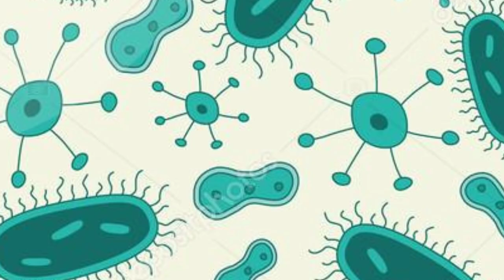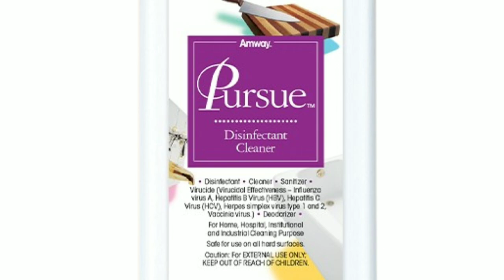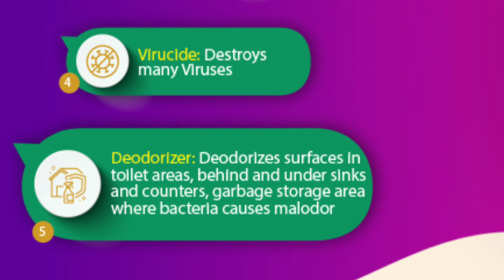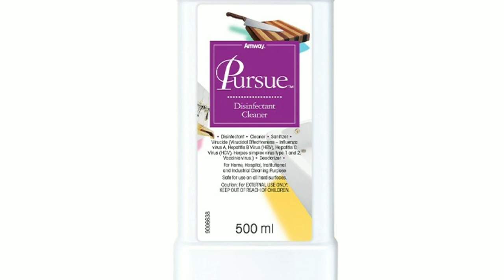Amway Pursue Disinfectant Cleaner/आपको Amway का Pursue क्यों इस्तेमाल करना चाहिए?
Amway Pursue Disinfectant Cleaner/आपको Amway का Pursue क्यों इस्तेमाल करना चाहिए? घर को virus, bacteria, जैसे microbes  से कैसे बचाएं? घर को रखे सुरक्षित virus, bacteria से। Amway Pursue को कैसे इस्तेमाल करें?

🌐🌐Social Media Link:
1) Instagram:
     t=Q_eLmEKk1rHPFNKz-Dm4fQ&s=09
4) Linkdin:

About this Video:

एमवे पर्स्यू डिसइंफेक्टेंट आपके घर के लिए एक सर्वद्देशीय कीटाणुनाशक है। जब इसे पैक पर दिए गए निर्देशों के अनुसार सख्ती से उपयोग किया जाता है, तो यह आपके घर में मौजूद 99% कीटाणुओं को मार देता है। यह आपके घर को फफूंद, वायरस और सतह-स्तर के बैक्टीरिया से भी बचाता है। यह शौचालय क्षेत्रों, सिंक के पीछे और नीचे, काउंटर और कचरा भंडारण क्षेत्रों में सतहों को दुर्गन्धित करता है जहां बैक्टीरिया दुर्गंध का कारण बनता है|

•सांद्र

•फॉस्फेट मुक्त

❇️विशेषताएँ❇️

•प्रभावी क्लीनर
•प्रक्षालक
•अंकुर का नष्ट करने की शक्ति से युक्त
•विषाणुनाशक
•गंधहीन करने का औषधी

💯फ़ायदे💯

जब पैक पर दिए गए निर्देशों के अनुसार सख्ती से उपयोग किया जाता है, तो एमवे पर्स्यू डिसइंफेक्टेंट क्लीनर बैक्टीरिया, कवक और वायरस सहित सतह-स्तर के 99.9% कीटाणुओं को मारता है। पतला होने पर भी यह एक प्रभावी कीटाणुनाशक के रूप में काम करता है। इस किफायती और पैसे के लायक कीटाणुनाशक का 500 मिलीलीटर 62.5 लीटर कीटाणुनाशक और सफाई समाधान (8 मिलीलीटर/लीटर पानी) बनाता है।

❓उपयोग कैसे करें❓

1. अत्यधिक संक्रमित क्षेत्रों (जैसे अस्पताल) के लिए: 16 मिलीलीटर प्रति 1 लीटर पानी

2. मध्यम संक्रमित क्षेत्रों के लिए: 8 मिली प्रति 1 लीटर पानी

3. खाद्य संपर्क सतह क्षेत्रों के लिए: 4 मिलीलीटर प्रति 1 लीटर पानी

•प्रतिबंध:❗

1. उपयोग के तुरंत बाद या जब घोल धुंधला हो जाए तो अप्रयुक्त पतला भाग को त्याग दें।

2. घोल को 24 घंटे से ज्यादा नहीं रखना चाहिए. बोतल के ढक्कन को पानी के संपर्क में न लाएँ।

❇️Product Details❇️

The Amway Pursue Disinfectant is an all purpose disinfectant for your house. When used strictly as per the directions on the pack, it kills 99% of the germs present in your house. It also protects your home against mold, viruses and surface-level bacteria. It deodorizes surfaces in toilet areas, behind and under sinks and counter and garbage storage areas where bacteria causes malodor

•Concentrated

•Phosphate Free

❇️Features❇️

•Effective cleaner
•Sanitizer
•Germicide
•Virucide
•Deodorizer

💯Benefits:💯

The Amway Pursue Disinfectant kills 99.9% of surface-level germs including bacteria, fungi and viruses. It works as an effective disinfectant even when diluted. You require only 500 ml of this economical and value-for-money disinfectant to make 62.5 L of disinfecting and cleaning solution (8 ml/L water).

•For Highly infected Areas: 16ml per 1liter of water

•For Medium infected Areas: 8ml per 1 liter of water

•For Food Contact Surface Areas: 4ml per 1 liter of water

❗Restrictions:❗

Discard the unused diluted portion immediately after use or when the solution becomes cloudy.

The solution shouldn’t be kept for more than 24 hours. Do not bring the bottle cap in contact with water.